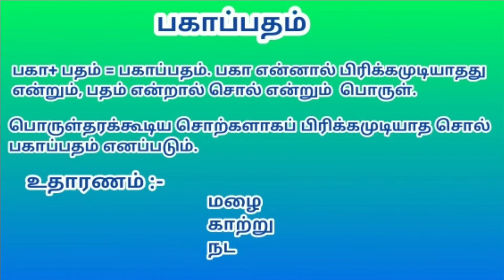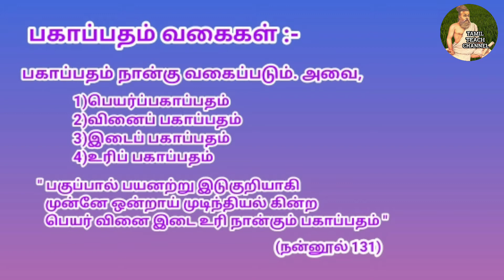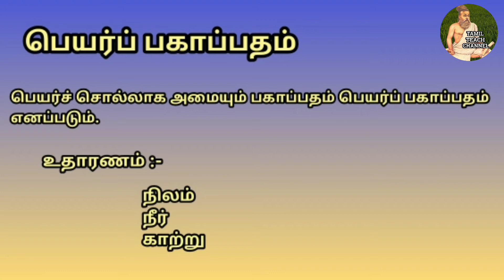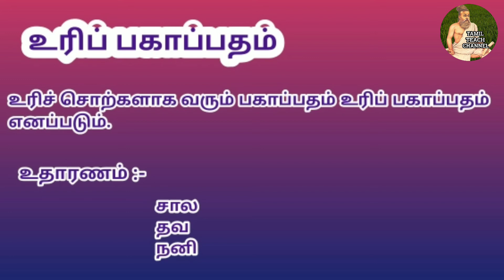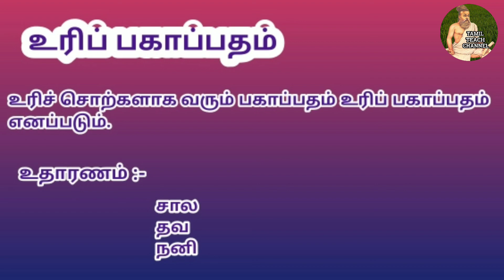பகாப்பதம் வகைகள் # PAGAPATHAM CLASSIFICATION IN TAMIL GRAMMAR # TAMIL TEACH CHANNEL #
This video illustrates Tamil Grammar  PAGA PATHAM and it's classification ( பகாப்பதம் தமிழ் இலக்கணம்).Paga patham is classified as vinai pagapatham,Idai pagapatham,Uri pagapatham and peyar pagapatham. All these are explained with relevant examples. This content will help for all people who are preparing for competitive examinations such as TNPSC,TRB,TET etc.. It will also give a guidance for all   College Students, Children and beginners who are learning BasicTamil Grammar.# Tamil Teach Channel # By Dr.K.K